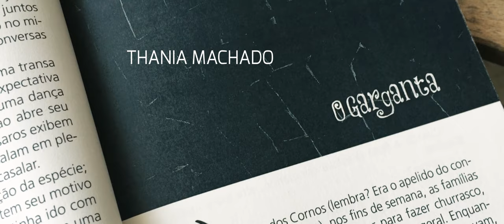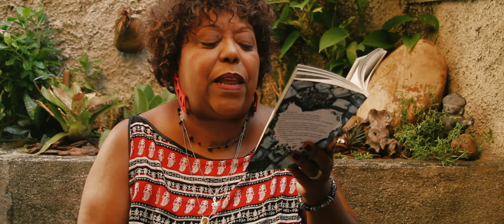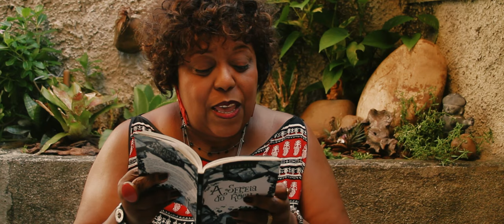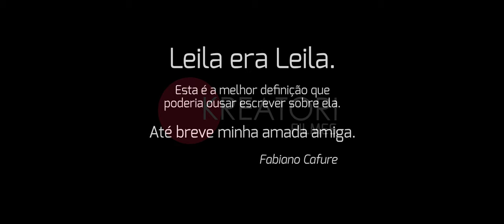t01 EP08 O GARGANTA (A Sereia do Rocha) de Leila Oli - Leitura de Thania Machado